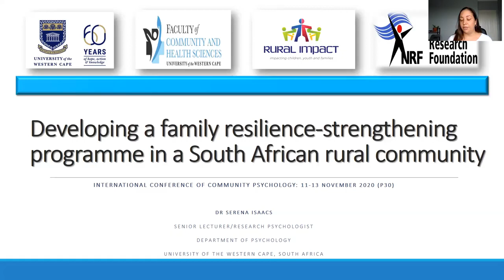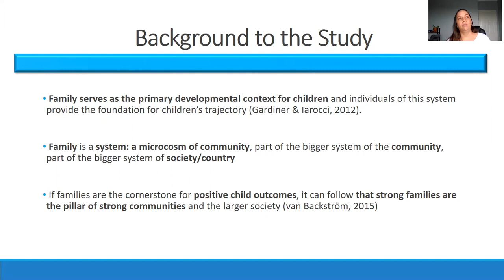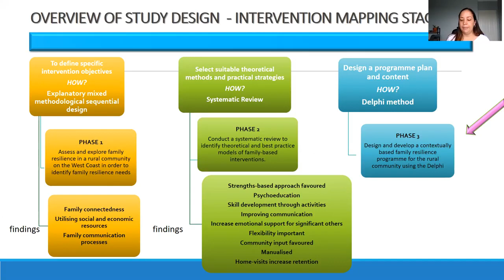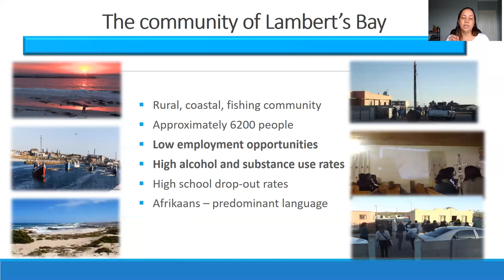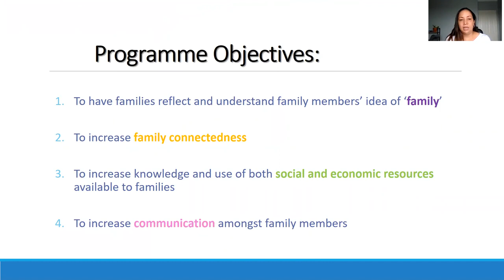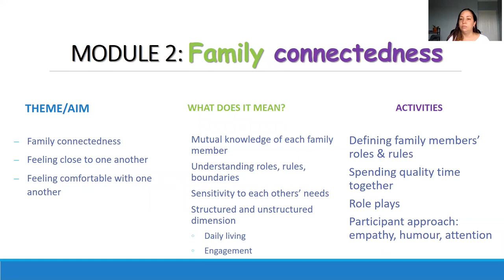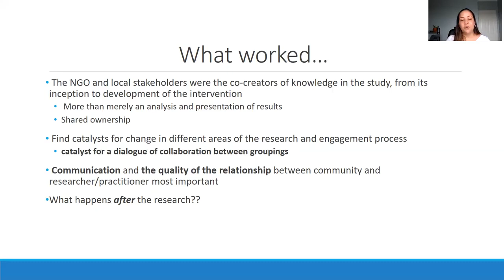Developing a family resilience-strengthening programme in a South African rural community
Serena Isaacs